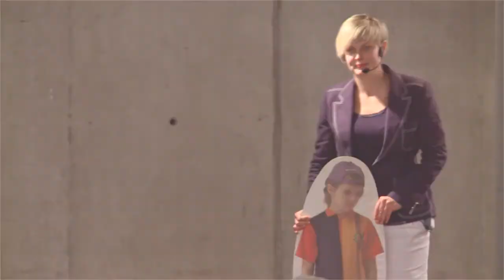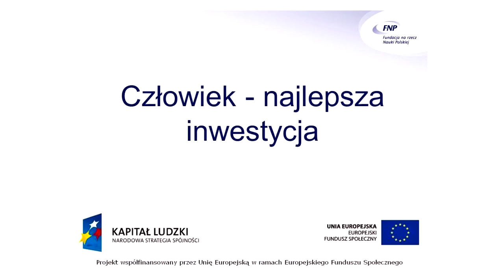Dr inż. Małgorzata Jędrzejewska-Szczerska, laureatka konkursu INTER 2012